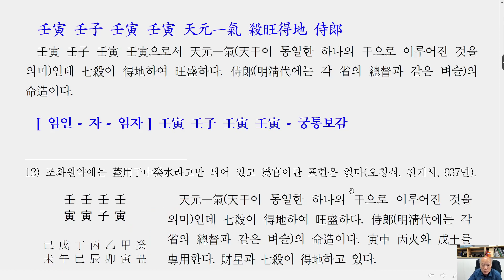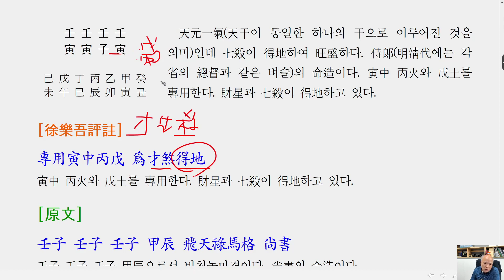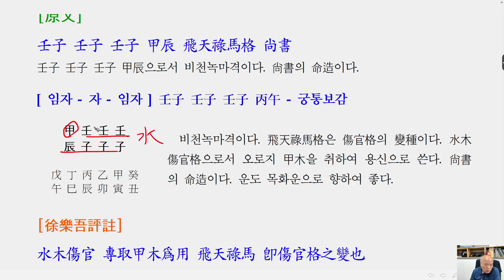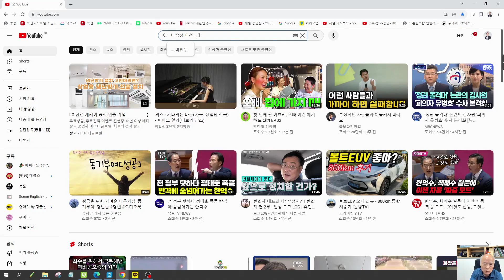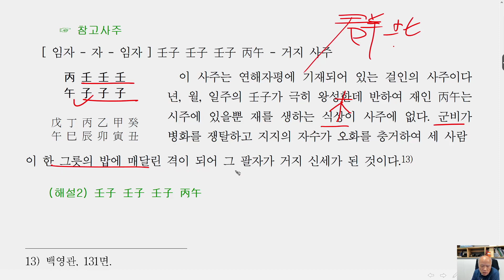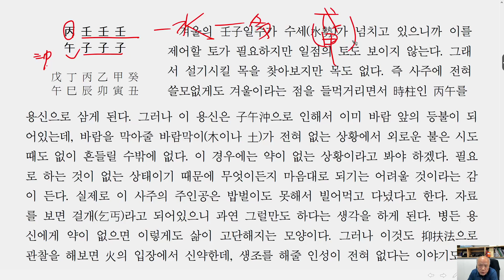[nss-강독-궁통보감-326] 7.6. 三冬壬水(4)-11월-명조